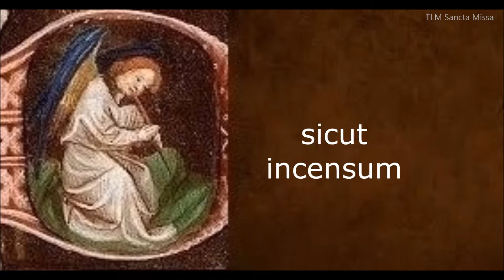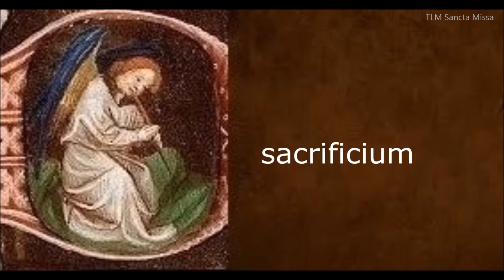Dirigatur oratio mea - Dominica XIX Post Pentecosten (Graduale)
19 th Sunday after Pentecost - Gradual
(19 Domingo após Pentecostes - Gradual - Mosteiro de Sao Bento, SP, Brasil)